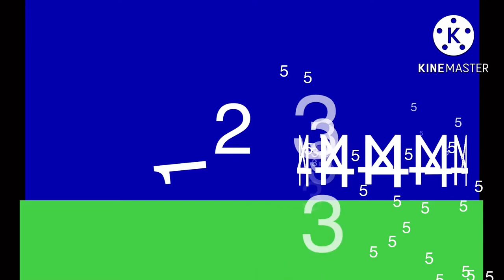The numbers are dancing